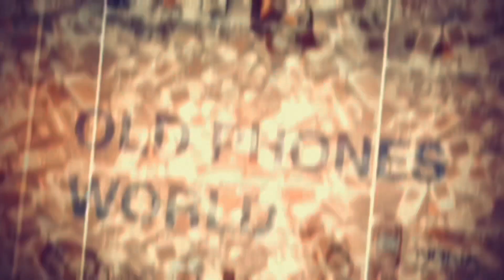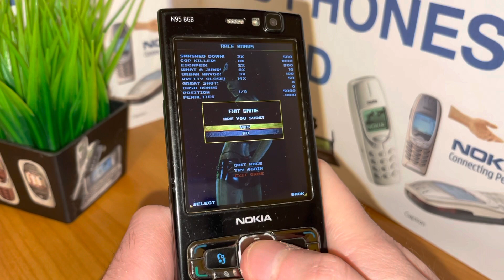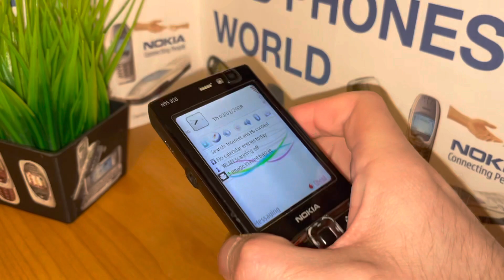Nokia N95 8GB games: Asphalt 3 - by Old Phones World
Playing Asphalt 3 game on Nokia N95 8GB, Symbian OS 9.2, S60 (2007).

PS I’m not a gamer, so please don’t have any expectations about how “good” I’m playing 😆